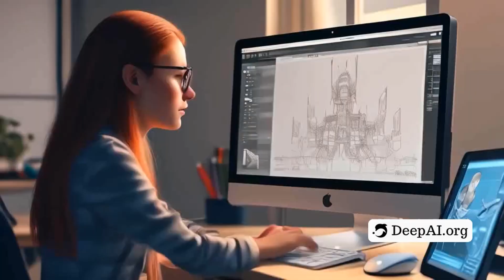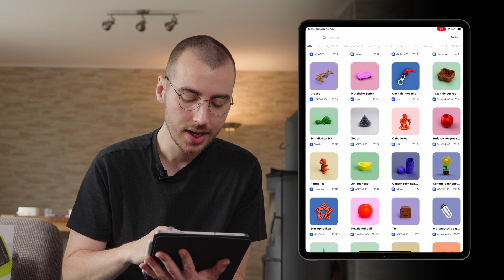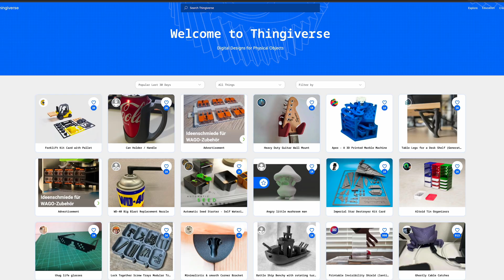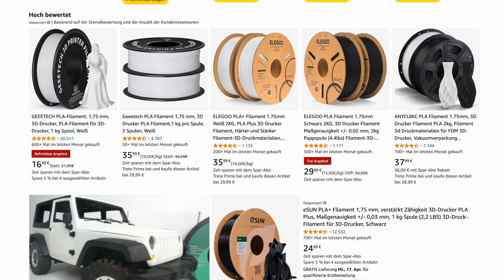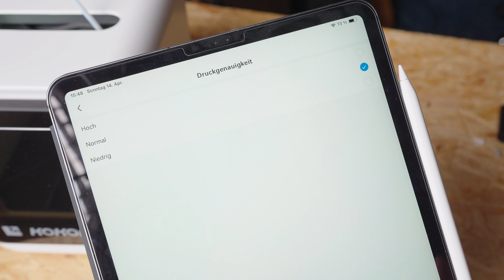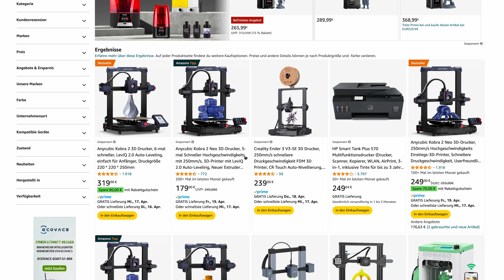Dieser 3D-Drucker ist für KINDER 🤷🏻‍♂️ Kokoni EC2 Test / Review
Auch Kinder sollen jetzt 3D-drucken Können mit dem Kokoni EC2 3D-Drucker.

Kapitel:
0:00 Intro
0:34 Installation
0:53 App Funktionen
2:50 Filament (wechseln)
4:06 Druck-Qualität und Probleme
6:03 Fazit

*1 Die Amazon-Links hängen mit dem Partnerprogramm von Amazon zusammen.
Sie dienen dem potenziellen Käufer als Orientierung und verweisen explizit auf bestimmte Produkte.